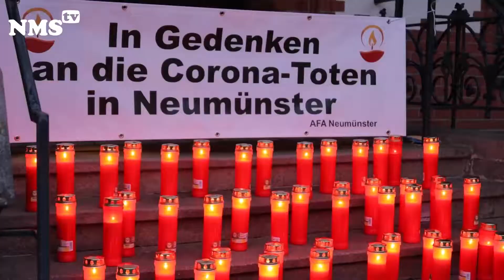Nachrichten aus den Stadtteilen Neumünsters KW 6